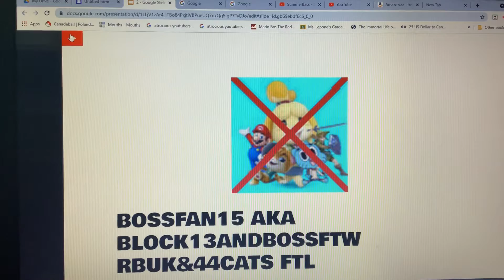Godzilla Kills S2 #5 BossFan15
Eric Crowley, are you happy that BossFan15 got killed?